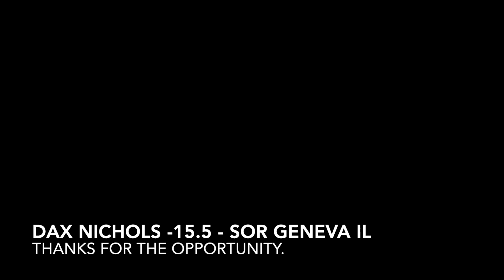Dax SOR All-Star Guitar Audition Final 2023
Dax on Guitar for All-Star audition SOR Geneva IL